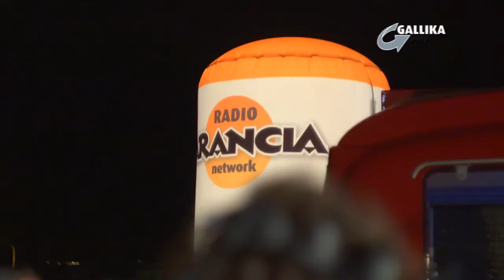Speciale Summer Jamboree - 6 Agosto 2014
Terza puntata del nostro Speciale Summer Jamboree 2014, l'appuntamento quotidiano realizzato da Radio Arancia Network media partner dell'evento. Oltre ai concerti in questa puntata non perdetevi l'intervista a Greg, ormai affezionatissimo del Summer Jamboree.